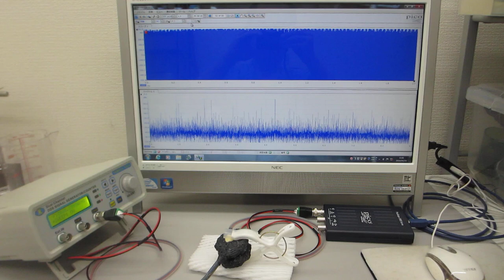超音波プローブの発振制御による部品検査技術